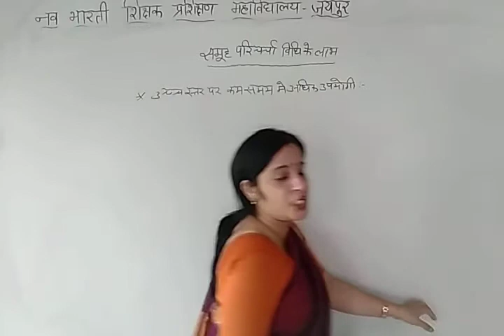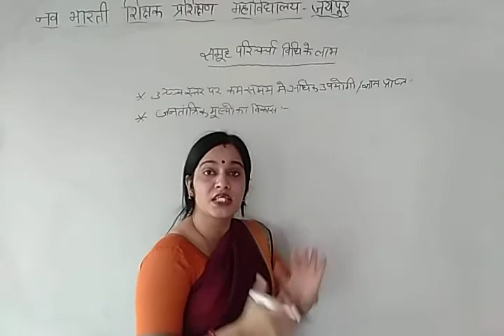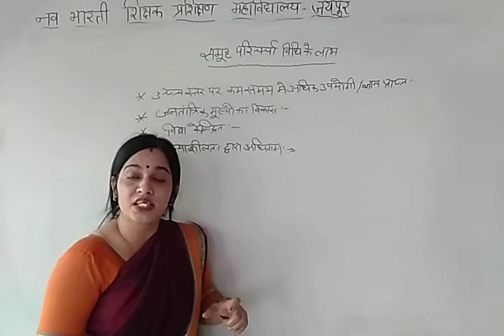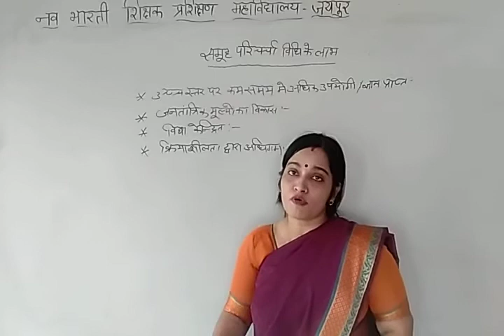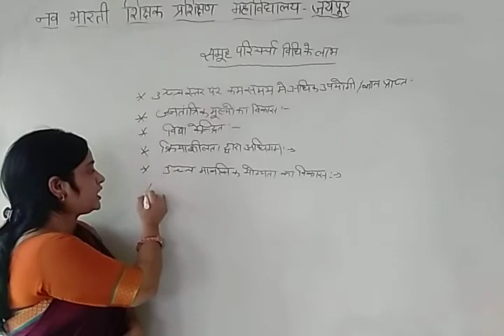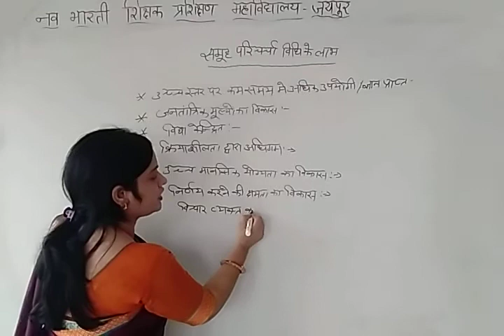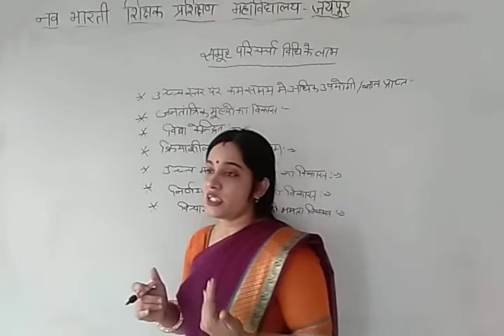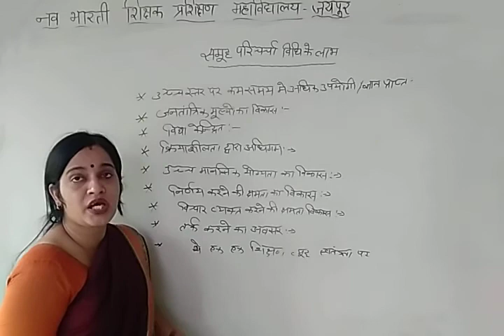समूह परिचर्चा विधि के लाभ | अध्यापक शिक्षा | Benefits of Group Discussion Method in Teaching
Benefits of Group Discussion Method in Teaching,
Teacher Education